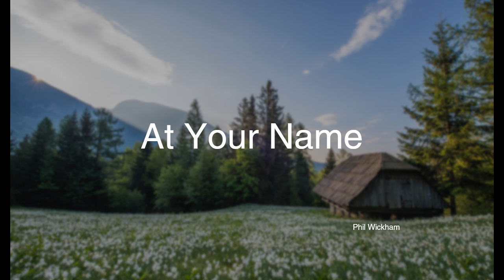At Your Name - Phil Wickham (Gospel Song, Christian Song, Praise and Worship, Hillsong)